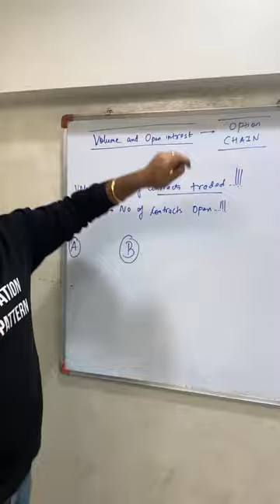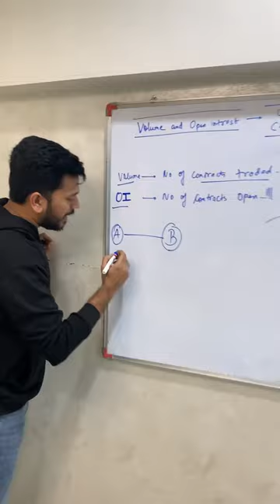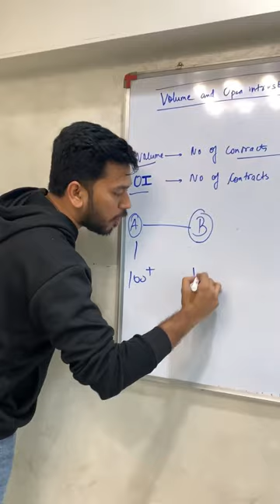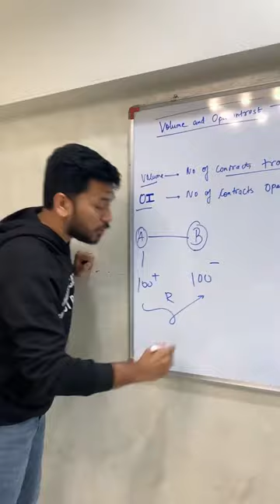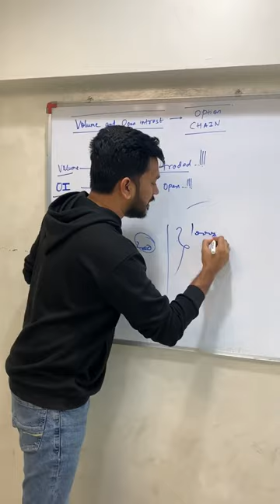VOLUME AND OPEN INTEREST - * They are not the Same *